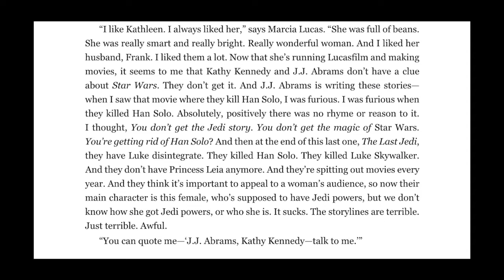Marcia Lucas (George Lucas Ex-Wife) HATES the Star Wars Sequels - Random Padawan Thoughts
Why does Marcia Lucas, ex wife of Star Wars creator, George Lucas, hate the Star Wars Sequel trilogy?  We read a statement by Marcia Lucas and go into some thoughts on why this is.